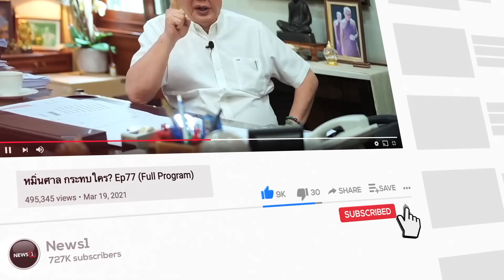“ไต้หวัน” ควรดูตัวอย่าง “ยูเครน” สหรัฐฯไม่เคยช่วยเหลือใคร ? : จับประเด็นชวนคิดชวนคุย